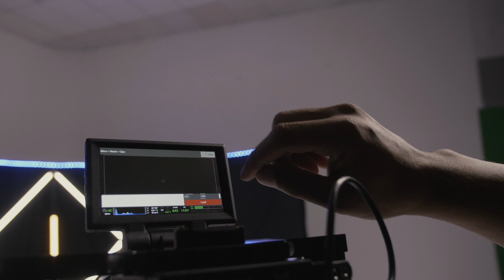Cee-Jay - Show Me (Behind The Scenes)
VIDEO CREDITS:
Artist: CeeJay
Song Title: Show Me
BTS Shot and Edited By: Mike Rawlings  @Mike_Rawlings

DIRECTOR CHASE
GEAR I USE:
Video Kit Used